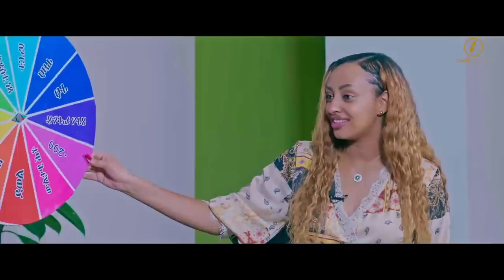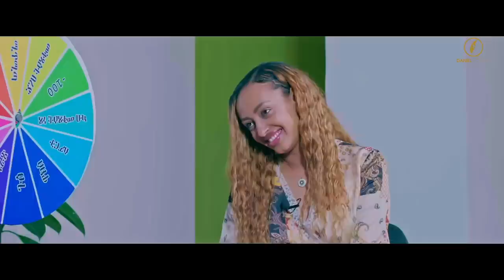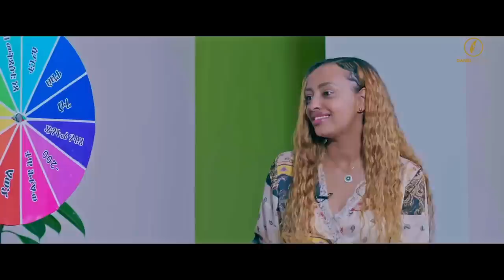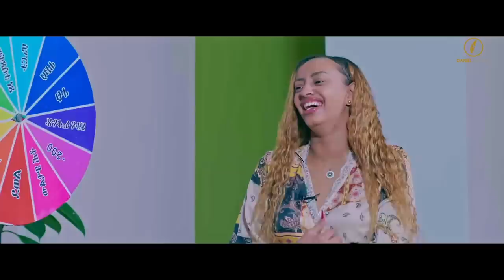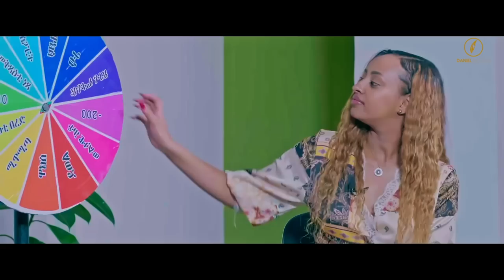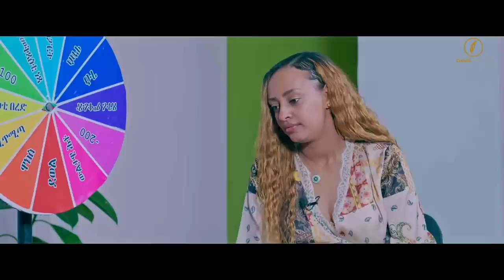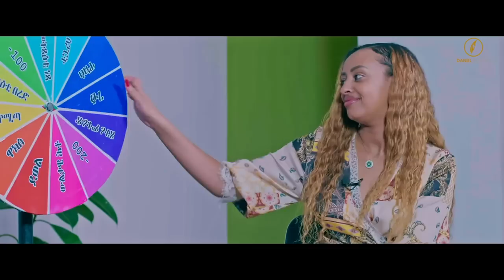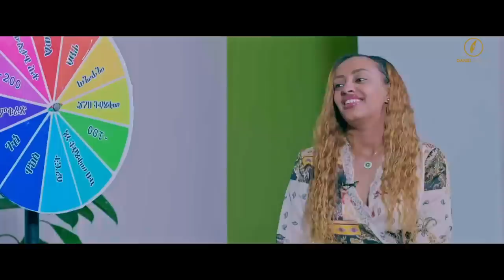Daniel Pictures |መን ይፈልጦ| New show with Adam & Meaza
Hello Everyone Welcome To Daniel Pictures.